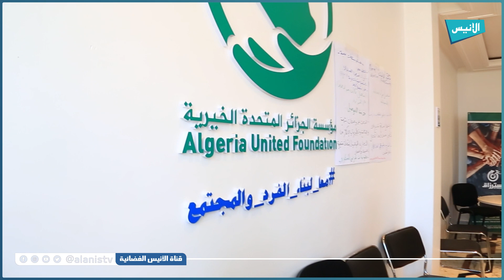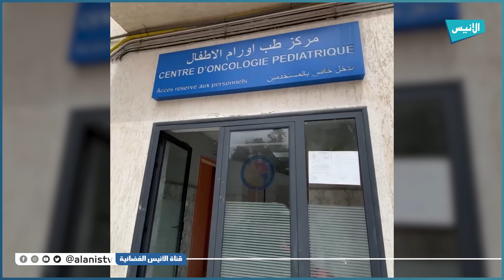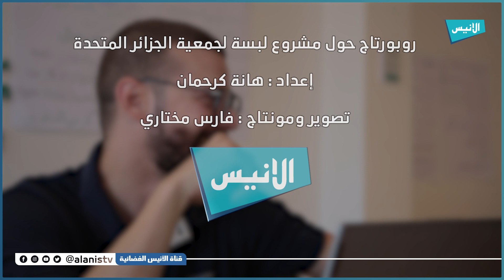روبورتاج حول مشروع "لبسة" لجمعية الجزائر المتحدة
5000
فيسبوك :